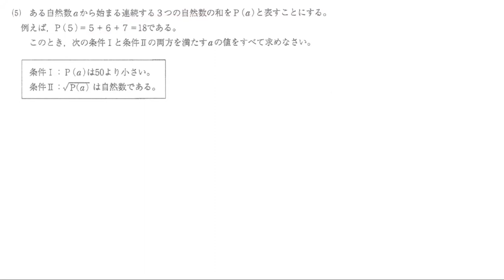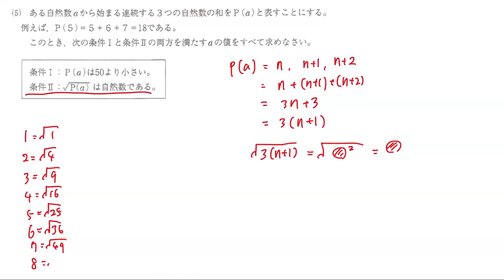H22 第2回熊本県共通テスト 数学 大問2(5)